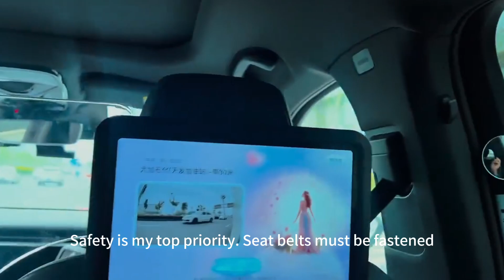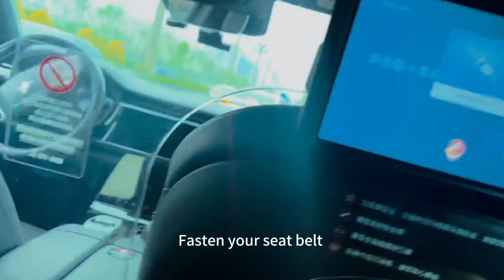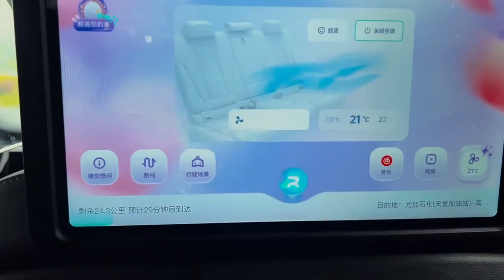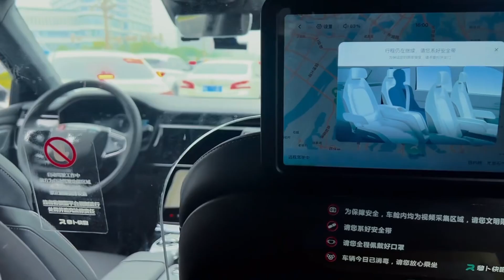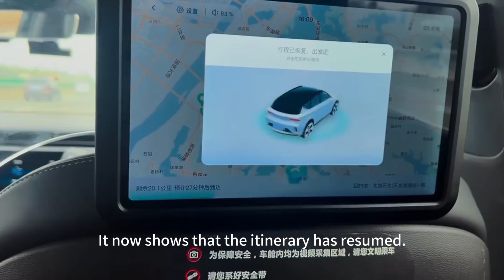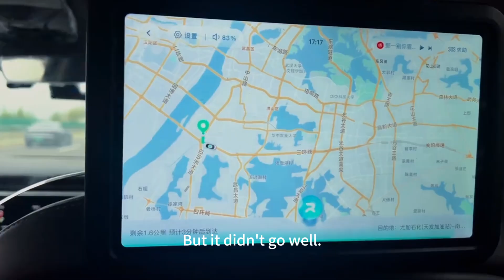POV Driverless RoboTaxi in China! TESLA FSD biggest rival!!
Have you ever been riding in a Robo Taxi? Has China's technology really advanced this much? I was amazed by my first experience in a self-driving taxi! Will drivers lose their jobs in the future? Watch the full first-person perspective of the ROBO TAXI ride.

In this video, you'll see:

How the Robo Taxi picks up passengers
The seamless and smooth driving experience
Advanced navigation and safety features
Real-time reactions from passengers
A look at the technology powering these autonomous vehicles

Let's get started on this Robo Taxi journey!

China Electric Car Insight TestDrive Journey